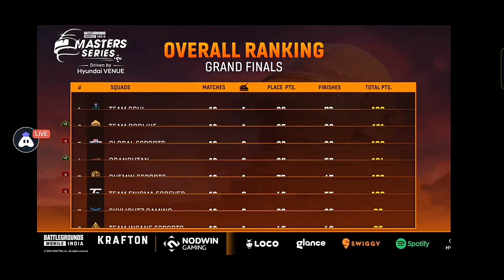OVERALL RANKING GRAND FINAL| BGMI LAN POINT TABLE | MASTER SERIES POINT TABLE|NODWIN LAN POINT TABLE